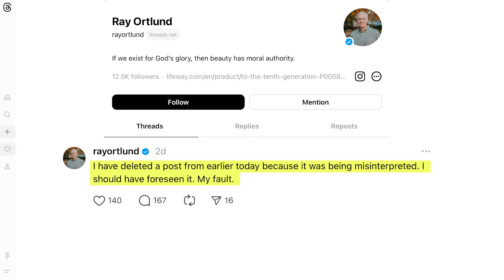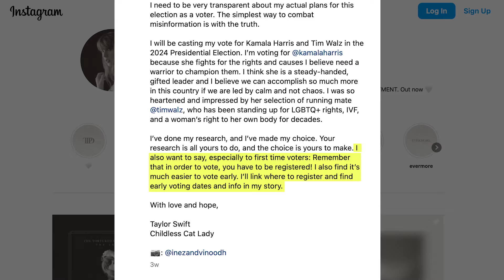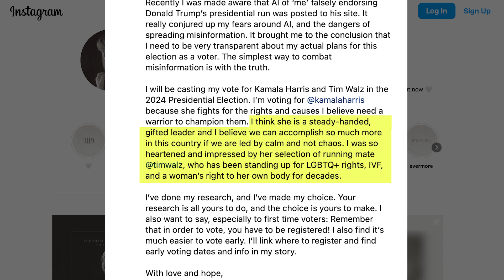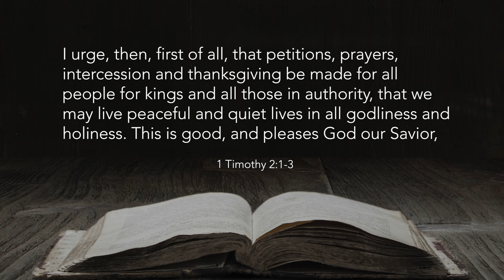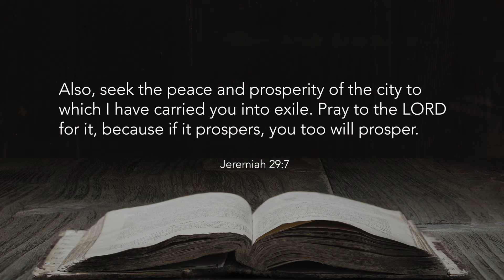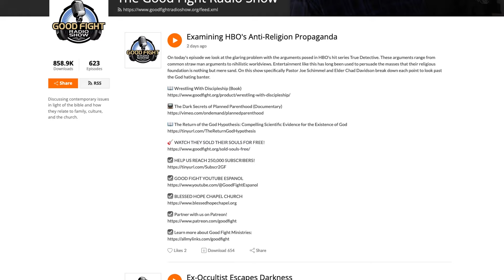Why Do All These People Endorse Kamala Harris?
Pastor Ray Orland came out recently and endorsed Kamala Harris for president of the United States, only to claim that his post was taken out of context. But it has started a discussion on what Christians should do when it comes to voting, and whether or not pastors should be endorsing candidates that promote that which is specifically not up for debate in Scripture.

Timecodes:
0:00 Start
5:00 Taylor Swift endorses Kamala Harris?
15:00 What about the poor?
17:25 Should we vote?
22:16 Our role as believers

We're on Rumble!